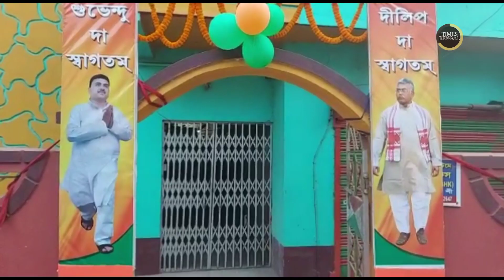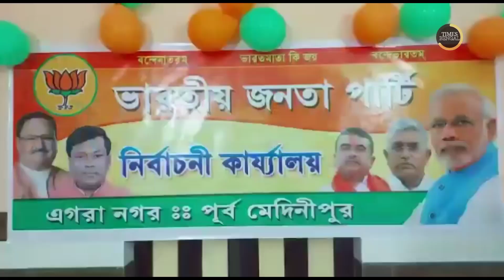পূর্ব মেদিনীপুর জেলার এগরা শহরে বিজেপির দলীয় অফিস উদ্বোধন করলেন দিলীপ ঘোষ।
পূর্ব মেদিনীপুর জেলার এগরা শহরে বিজেপির দলীয় অফিস উদ্বোধন করলেন মেদিনীপুরের সংসদ তথা প্রাক্তন রাজ্য সভাপতি দিলীপ ঘোষ।